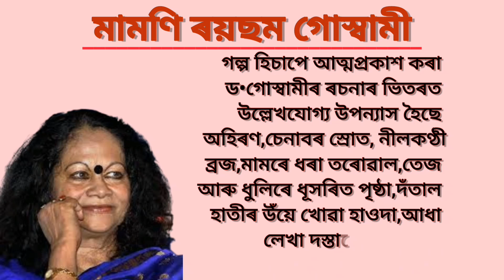মামণি ৰয়ছম গোস্বামী//মামণি ৰয়ছম গোস্বামীৰ বিষয়ে এটি সৰু ৰচনাMamoniraisomgoswami